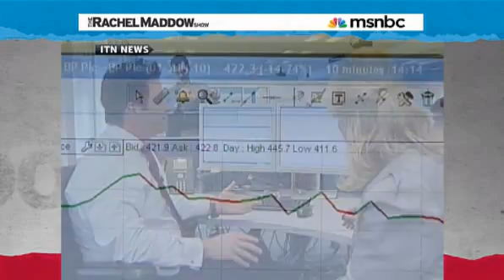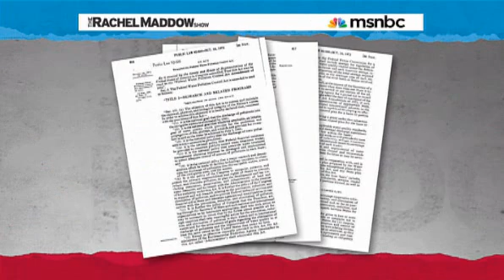Rachel Maddow- Will BP survive its own disaster- (1)